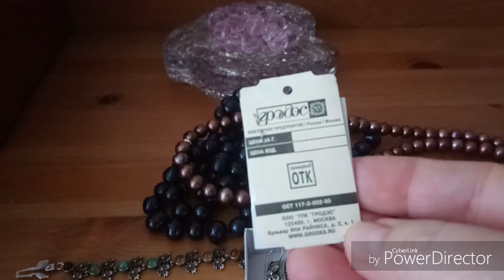Нефрит - эликсир бессмертия. Чёрный жемчуг-это стиль!!!